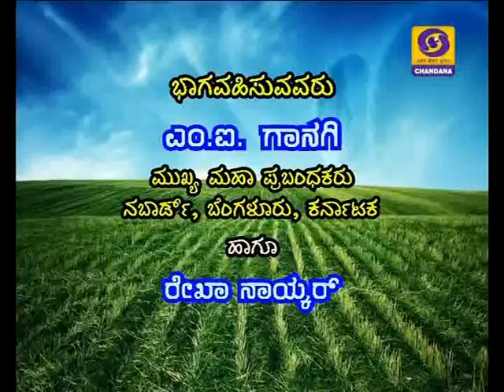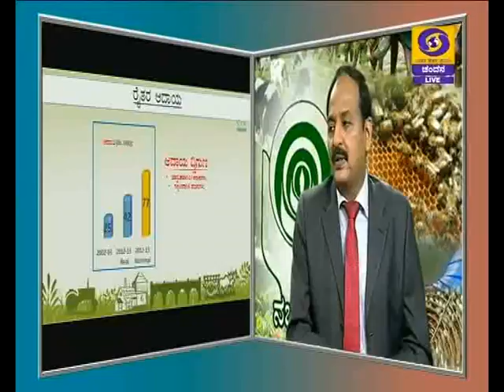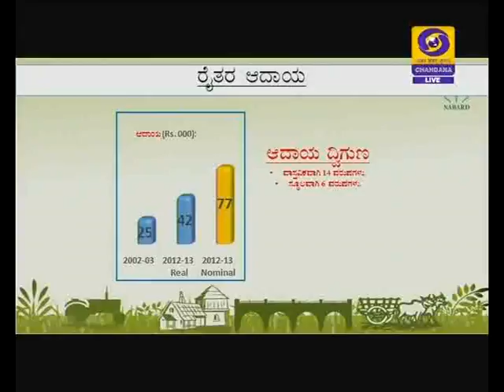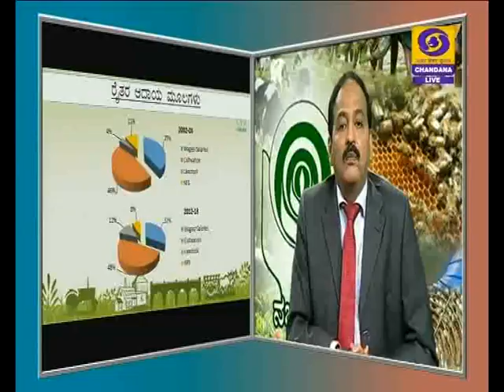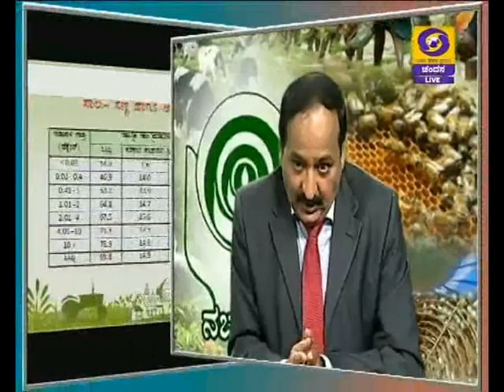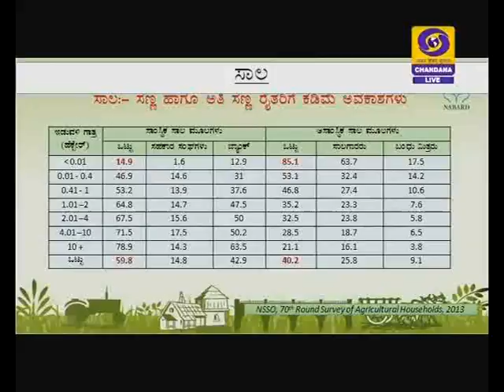7/11/2016 - Doubling farmers' Income. Live phone-in.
Topic : "Doubling farmers' Income". Live phone-in
Expert: M.I Ganagi, Chief General Manager, NABARD, Bengaluru.
Anchor: Rekha Naiker.